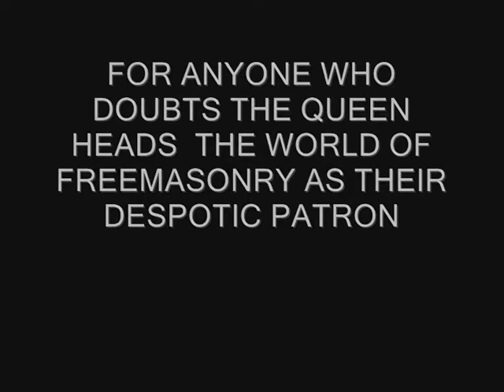QUEEN GIVES WINSTON THE FUNNY (MASONIC) HANDSHAKE